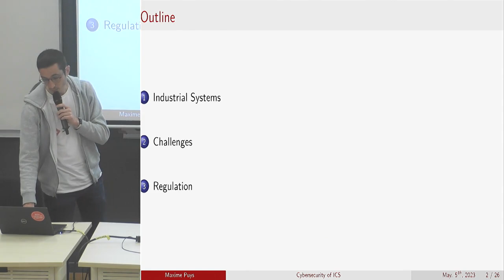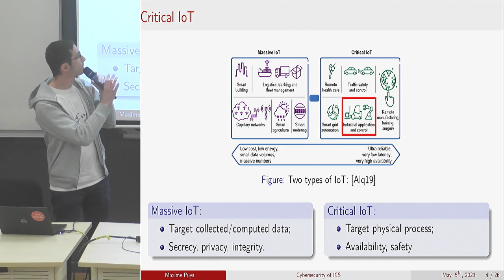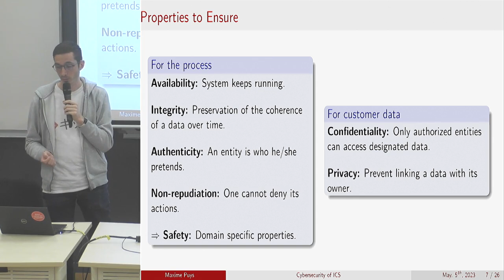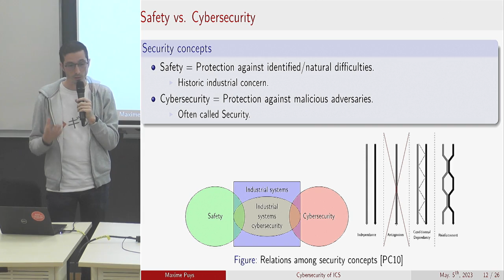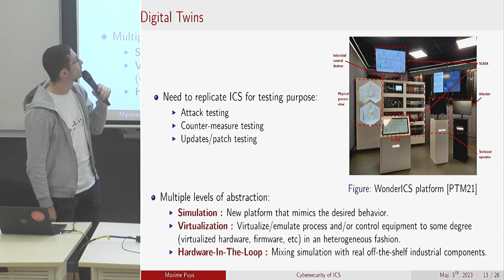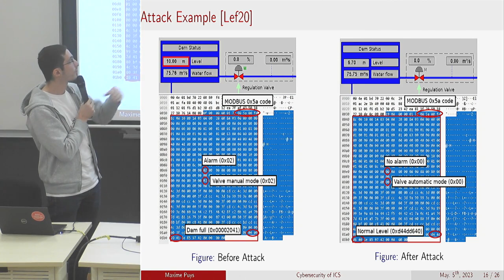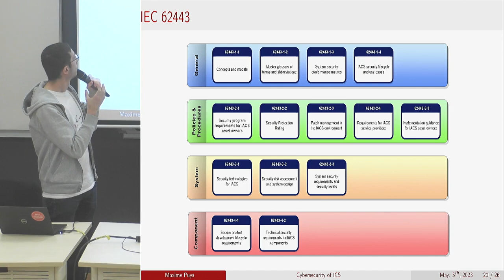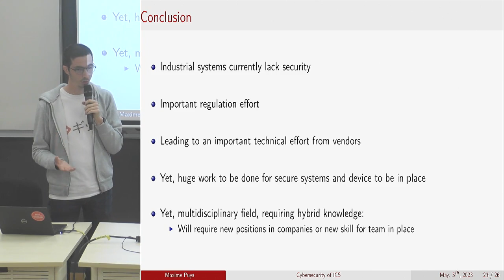Sécurité des systèmes industriels et critiques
Sécurité des systèmes industriels et critiques par Maxime PUYS, Ingénieur/Chercheur, Laboratoire LSES du CEA-LETI

"Avec l’arrivée de l'industrie 4.0, on assiste à une convergence entre les systèmes industriels et l'IoT. À mesure que l'industrie devient plus distribuée, connectée et orientée vers les services, elle tend à se rapprocher de l'IoT et penche vers des dispositifs connectés, complexes, travaillant avec des algorithmes d'apprentissage automatique et traitant potentiellement des données personnelles. Dans le contexte de la sécurité des systèmes industriels et critiques, nous rappellerons d'abord ce que sont les systèmes industriels, les propriétés qu'ils doivent garantir et les menaces qui pèsent sur eux. Dans un second temps, nous discuterons de certaines vulnérabilités et des contre-mesures à différentes échelles (protocoles, analyses de risque, certification, etc.)."